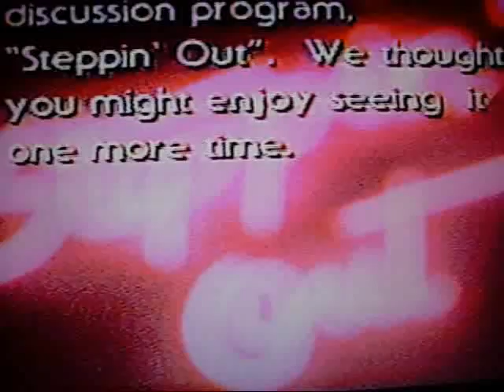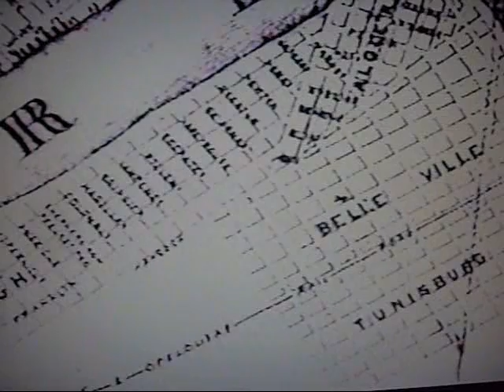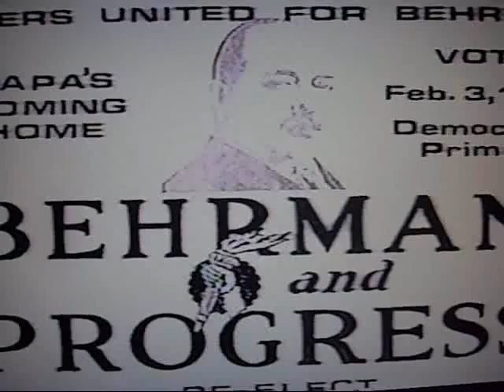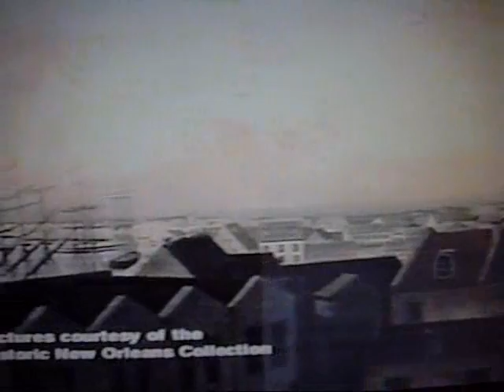Richard R. Dixon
I'm inviting you to join me, my family and friends along with many other Algerines in requesting, that the governing body of the New Orleans Public Library Board of Directors, to name the meeting room in the new (under construction currently) Algiers Regional Library in honor of my late father ; writer -- historian -- lecturer -- civil servant -- ambassador for anything Algiers, "The Richard Remy Dixon Memorial Meeting Room" As I understand it the library itself can not be named "The Richard Remy Dixon Memorial Library" as House Bill 693 had approved in 1991 and signed into law because the land was not donated or half the cost of construction was not provided by the name-sake's family.
      Richard Remy Dixon loved Algiers, it's people and it's history. He wrote essays in books, magazines & talked to anybody who would listen about our home town.His books are still sought after and are all over this country and overseas. Will you please help me convince the Board of Directors to name the meeting hall after a true Algerine Richard Remy Dixon.